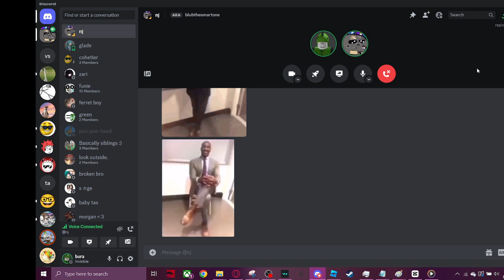nj boo boo bench has a seizure